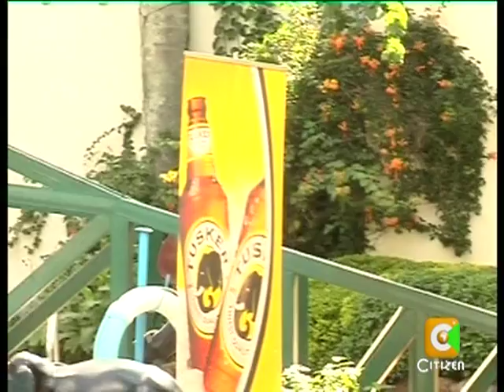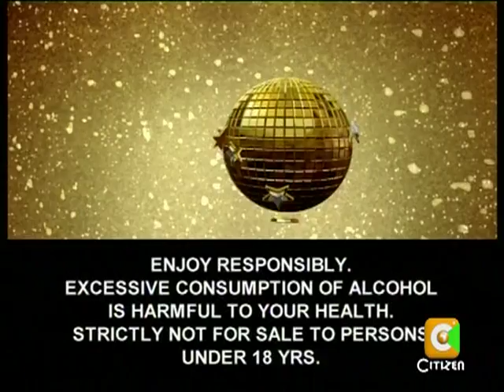Tusker Project Fame 5 Top 25 - Part 2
Tusker Project Fame 5 Top 25 - Part 2. Enjoy!